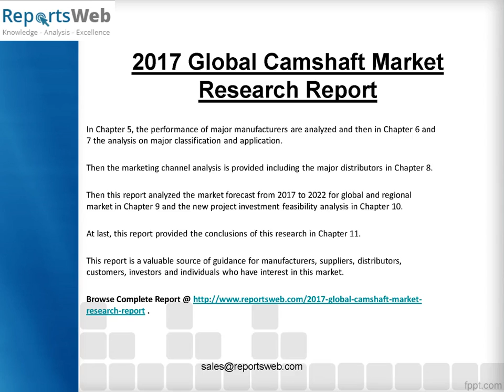2022 Camshaft Industry - Global and Regional Market Forecast Analysis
Market Research Report on Camshaft Industry providing Global Market Landscape and its Growth Prospects over the coming years till 2022 is now available